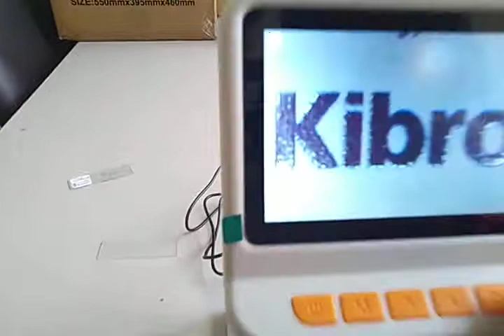Digital Education Microscope